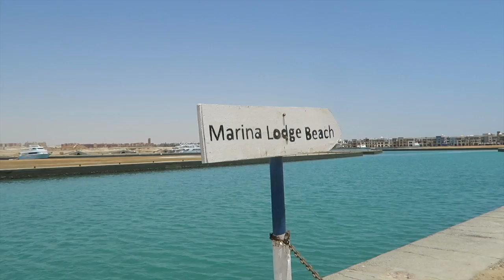VAKANTIE EGYPTE 2018 🌴☀️ MARSA ALAM | ThingsJuliaLoves ❤️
MIJN VAKANTIE IN EGYPTE 2018! MARSA ALAM ☀️☀️
In deze vlog geef ik jullie een kijkje in mijn afgelopen vakantie Egypte🌴☀️
Het was er prachtig en we hebben veel gesnorkeld 😍✨en er gebeurde ook nog iets spannends...😱😱

Postadres :

Social1nfluencers
1019 DW Amsterdam